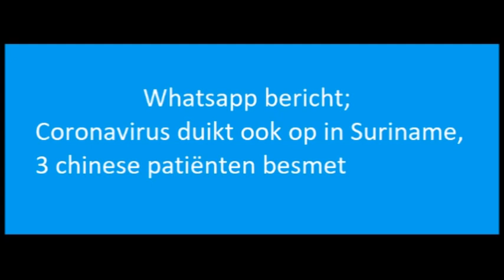Corona virus in suriname